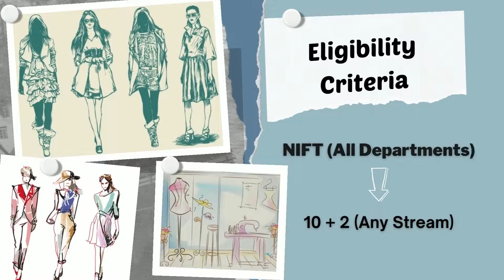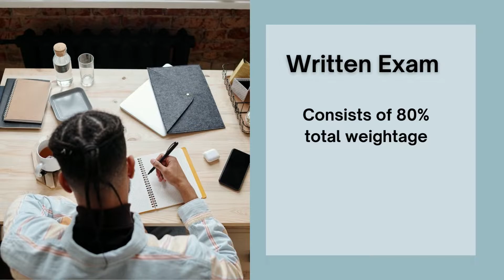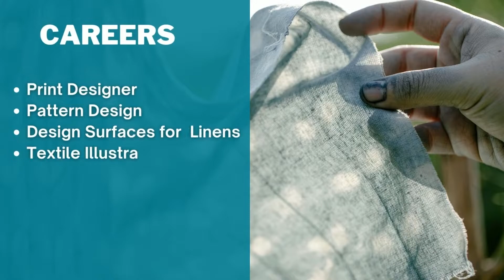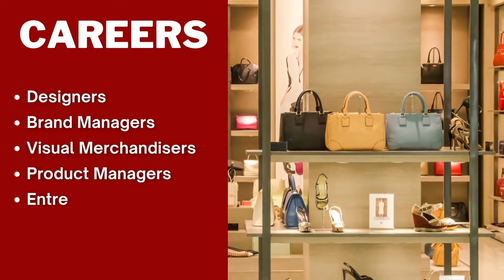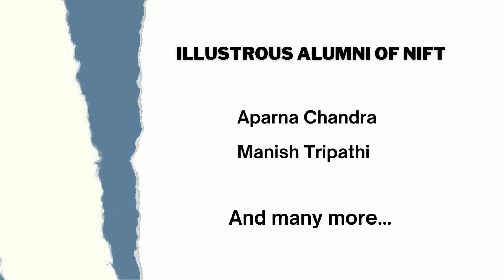NIFT - Career, Courses, Specializations, Eligibility, Entrance Exam, Jobs, Alumni, NIFT Mumbai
About NIFT (National Institute of Fashion Technology):
NIFT was established in 1986 under the Ministry of Textiles, Government of India.
This video highlights the
(1) Various Courses offered by NIFT
(2) Eligibility Criteria
(3) Entrance Exam Pattern
(4) Job opportunities
(5) NIFT Alumni

Get complete information about the exam at the NIFT official